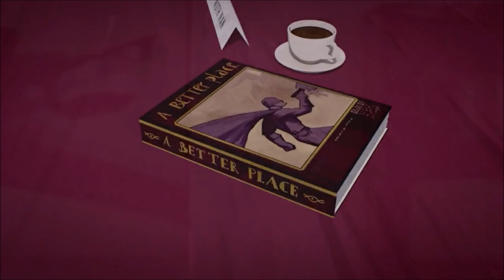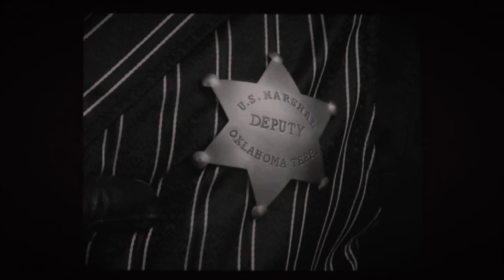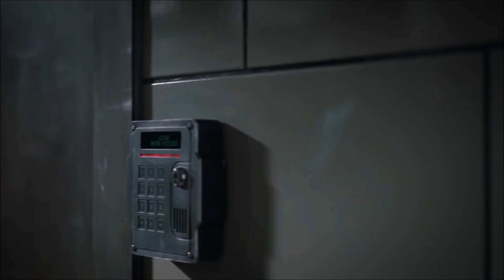Watchmen: Season 1: Episode 1: Ending Explained Breakdown, Easter Eggs + Spoiler Review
Watchmen: Season 1: Episode 1: Ending Explained Breakdown, Easter Eggs + Spoiler Review. We break down the things you missed, Ozymandias' fate and our predictions for the future of the HBO Show!

Read The Full Watchmen: Season 1: Episode 1: Ending Explained Breakdown, Easter Eggs + Spoiler Review

/* SOCIAL MEDIA */

/* VIDEO INFORMATION */

If you’ve been watching the Watchmen and have questions about the first episode as well as where the show could be heading then this is the video for you.

Throughout this we’ll be recapping all of the first episode of HBO’s Watchmen and discussing where things could be going in the future.

There will be heavy spoilers here so if you haven’t got Doctor Manhattans’ ability to see everything all at once and don’t want anything spoiled for you then I highly recommend that you turn off now.

With that out the way I just wanna give a huge thank you for clicking this, now let’s get into our breakdown of Watchmen.

Watchmen Episode 1 Plot Recap
Similar to the original graphic novel, Watchmen jumps about from time setting to time setting with relative ease, showcasing different moments in the story at different times.

The majority of the storyline takes place 30 years after the original graphic novel. Due to the events of the book, the world is a vastly different one to the one we know. Robert Redford has been President for Three Decades. Doctor Manhattan now lives on Mars

Sister Night
Sister Night works with the police who have several other vigilantes in their rankings, this includes a panda and also a character known as Looking Glass who may or may not be a Cavalry mole, depending on what fan theories you believe. This guy is pretty much the Rorschach of the show and it’s awesome seeing him interrogate a Cavalry member brought in by Sister Night.

Now, what this interrogation implies is that there is an undercurrent of society that believes that the original squid attack from the graphic novel is a hoax. It also shows that the police have methods of interrogation that can indicate whether someone is lying or telling the truth.

Ozymandias Lives!
We also learn of Ozymandias’ fate. After the staged alien attack, the character faked his own death and now lives in the countryside, waited on hand, leg, and foot by his android servants. He gets a big yellow and purple birthday cake, which fans of the comics will know are his colours but there’s a hint of sadness to the detachment from society. He is presented a watch with reminds him that there is a countdown to the end of society that he must intervene in similar to how he did in the source material. He mentions a play he is writing called ‘The Watchmaker’s son’ which is a reference to Doctor Manhattan who was the son of a Watchmaker.

Now, where this storyline goes remains to be seen but the episode concludes by divulging that Sister Night and the Police Captain are friends outside of work and that there is also a bigger mystery going on. That is The Cavalry’s mission and I love how there’s a ticking clock in the background of the finale that cements how everyone is living on borrowed time.

Watchmen Episode 1 Ending Explained
This includes the Police Captain, who in the episode’s big twist, is captured and killed during a callout. When exiting his car there is a strobe light flashing and this may indicate that Looking Glass could be behind the attack. It’s definitely part of his toolkit and he is someone that would have access to the Captain’s itinerary so would, therefore, know which road that the character would be traveling on.